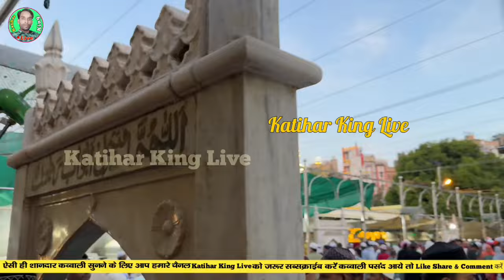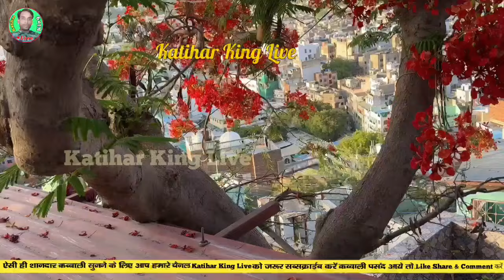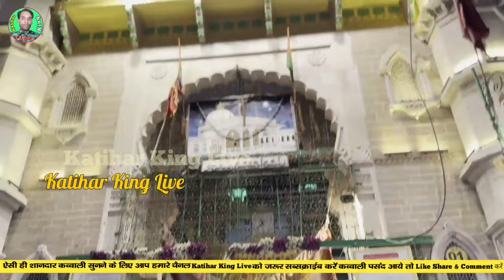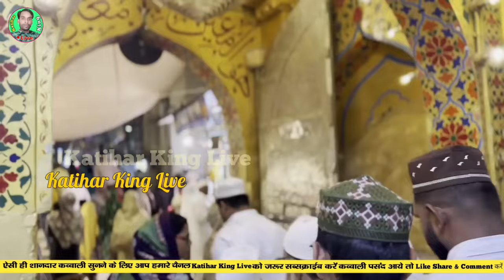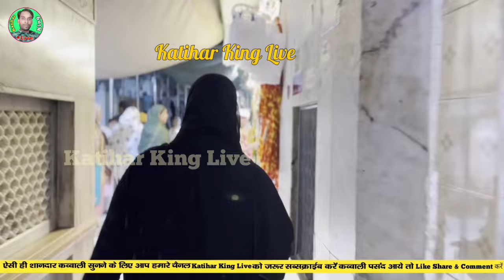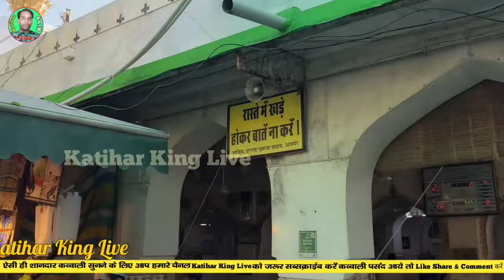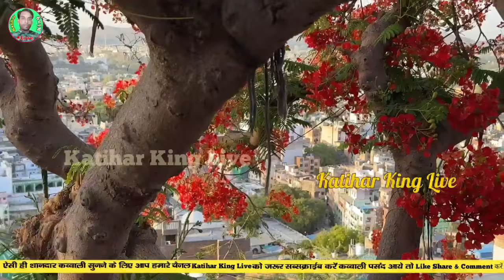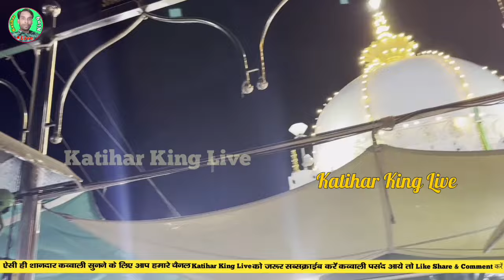New Khwaja Ki Qawwali { Khwaja Garib Nawaz } Superhit Kavvali Ajmer Sharif ~ New Kavvvali 2024